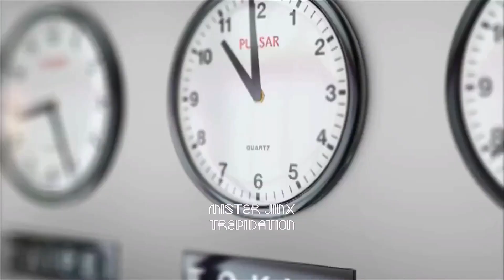Trepidation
Cinematic music